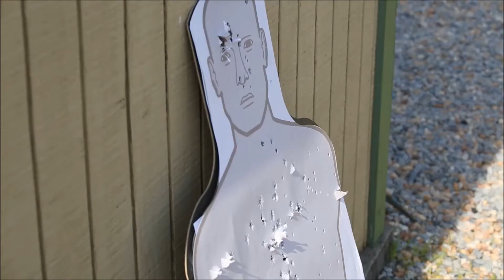Marine Close-Quarters Battle (CQB) Instructors Conduct Interagency Training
June 22, 2022 - U.S. Marine Corps close-quarters battle (CQB) instructors with Training Company, Marine Corps Security Forces Regiment (MCSFR) led various live-fire qualifications, movement to contact drills and guided discussions on CQB tactics with personnel from the Department of Energy’s Special Response Team, the Federal Bureau of Investigation’s Special Agents, the Chesapeake Police Department's Special Weapons and Tactics Team and the Pentagon Force Protection Agency’s Emergency Response Team. MCSFR capitalized on the interagency training evolution to enhance CQB capabilities and knowledge for U.S. Marine CQB instructors and all participating agency operators further equipping anti-terrorism security forces for vital national assets.

Film Credits
Lance Cpl. Angel Alvarado